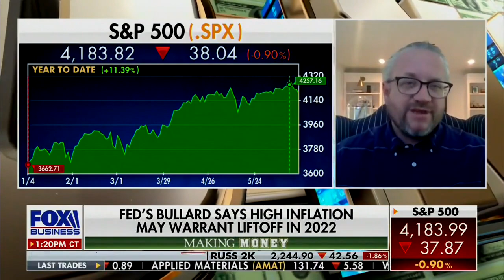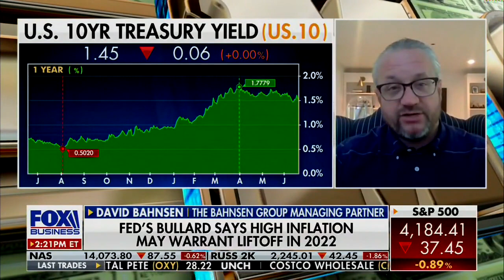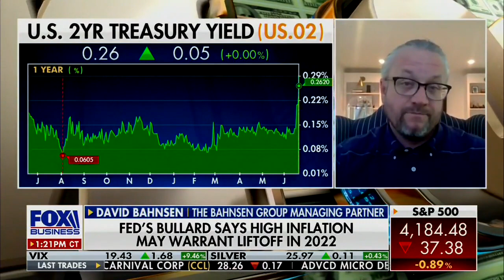David L. Bahnsen on Fox's Making Money - The Woke Fed, Excessive Government Debt, & Oil Prices